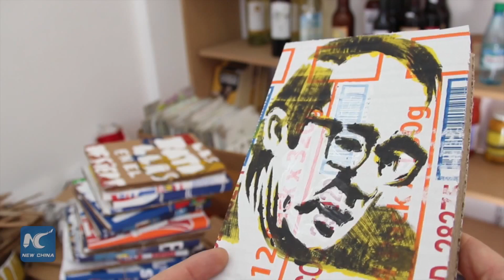Six Argentineans make cardboards into protective covers for literary books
A cooperative body of six Argentineans collects cardboards on the streets of Buenos Aires, which they have made into protective covers for over 300 titles of Latin American literary books so far.

(Soundbite) Miriam Merlo, Staff Member of Eloisa Cartonera
"Eloisa Cartonera is a "publishing house" that "publishes" books of Latin American literature made with cardboards, which are bought from pickers on streets."

Pickers or scavengers appreciate the work very much, because they get money here and the cardboards they collect are changed into something valuable and worth keeping.

"Each book is unique. We do everything by hand. After buying the cartons, we paint them, we put them together, and we edit them, all by hand."

The members of Eloisa Cartonera have kept their job since 2001, when Argentina was hit by an economic crisis and every possible street means was upheld for livelihood.